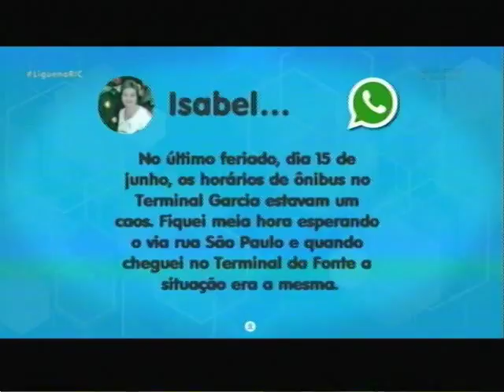Eu Sou Repórter: Comunidade reivindica horário de ônibus no feriado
A Isabel entrou em contato com a nossa equipe através do WhatsApp e enviou a sua reclamação para o Quadro Eu Sou Repórter.